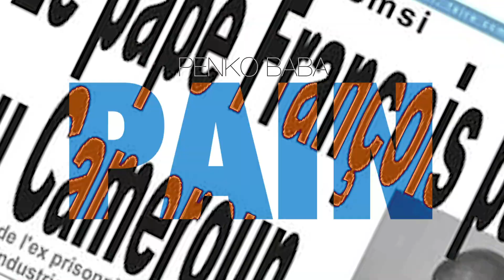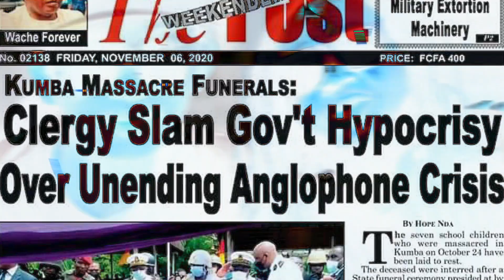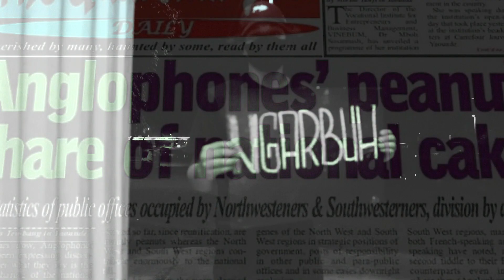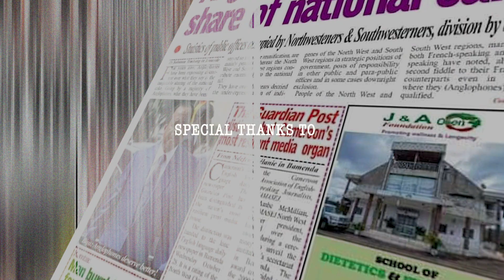PENKO BABA - PAIN (Official Video)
The highly anticipated visuals from Cameroonian Artist Penko for the song 'PAIN'. Imagery to depict the gruesome situations many countries are facing in recent times. Locations and scenarios were chosen for the purpose of this video.Pain is yet another single off the upcoming project due for release later this year.

Song performed by : Penko Baba for Freeboy Entertainment
Instrumentals  : JahMez for Freeboy Entertainment
Mixed and Mastered  : Freeboy Entertainment
Production Design : Ella May Lois
Executive Director : Simon James Sayson